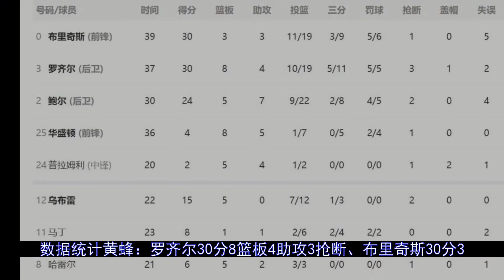欧文50分赛季新高！篮网大胜黄蜂结束4连败#篮网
更多视屏可在网站搜索： 秒开油管p站,就用西部世界：【北京时间3月9日，NBA常规赛继续进行，已经4连败跌至东部第9的篮网，客场挑战近期2连胜的黄蜂，此役阿德、乔哈、海沃德、西蒙斯等继续伤停。篮网半场打爆黄蜂最多领先34分...